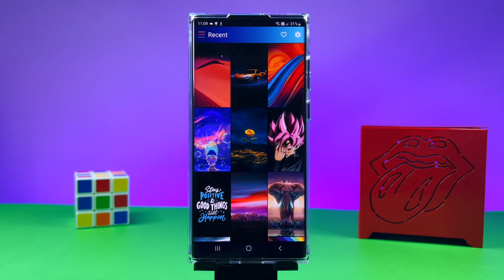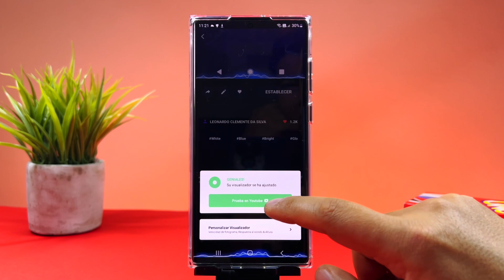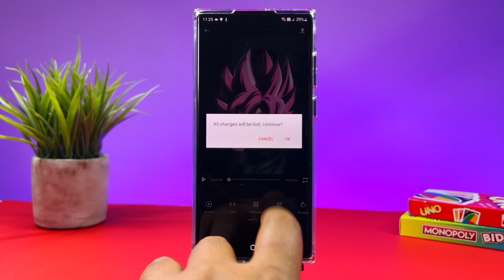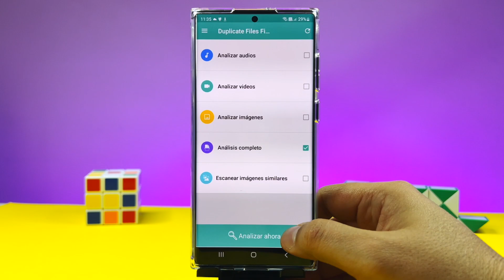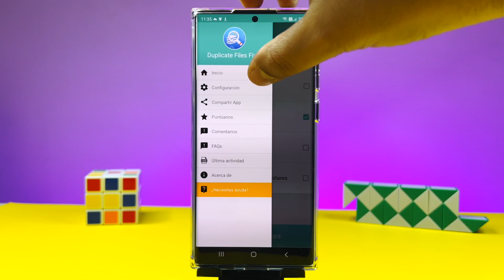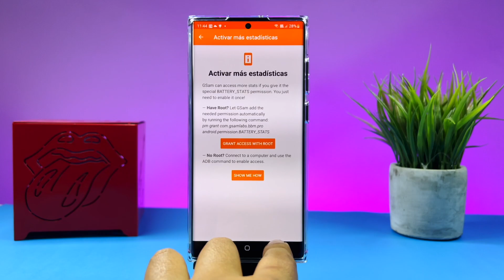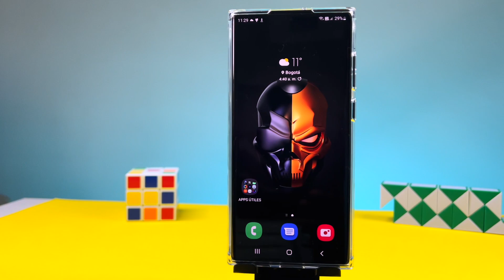🤯 SÚPER TOP DE Aplicaciones ÚTILES Para Android! 🚀 [TOP APPS] 🔥 #2024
Te traemos un TOP de aplicaciones útiles para ANROID para aprovechar mejor el equipo.

📍00:00 Intro
📍00:19 Wallpaper Expert
📍01:00 Ultra Volumen
📍01:34 Muviz
📍02:11 GifShop
📍02:59 PhotoTune
📍03:47 Duplicate Files
📍04:27 XMind
📍05:04 GSam Battery
📍05:44 True Edge
📍06:28 Final